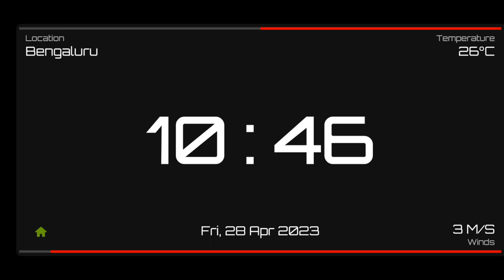Desk Clock: Stylish Analog, Digital, and Flip style. Organise your desk with me.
Introducing Desk Clock, your ultimate timekeeping companion that adds a touch of flair to your workspace. Dive into the world of desk clocks with our captivating collection featuring the timeless elegance of an Analog Clock, the sleek sophistication of a Digital Clock, and the retro charm of a Flip Clock.

Designed to cater to the needs of students and working professionals, Desk Clock helps you stay on top of your tasks at the office or in the library, all while adding a dash of personality to your surroundings.

We respect your privacy, which is why our app ensures that it never accesses your location in the background. Rest assured, your personal information remains secure.

But that's not all! We've taken customization to a whole new level with our integrated WhatsApp support. Need a new skin? Have a brilliant recommendation? Just drop us a message, and we'll be thrilled to bring your ideas to life.

Experience the magic of Desk Clock and make timekeeping an exciting and stylish affair.

Here, you will find many exciting videos like gaming, coding, Unboxing, vlogs, and some random stuff. Choose wisely where you want to invest your time. And I assure you that it will not be a waste of time.

My name is Sanjay S Gangwar. Professionally I am a developer. Here I post my life and my experience.

Gear I use:
Stream
PS 5
PS 5 Camera
PS 5 Headfones
Other Gear
MacBook Pro 13
Samsung S22 Ultra (Note)
iPhone SE 3rd GEN
Osmo Action
If you want any review about the above, feel free to DM me.

About Me
Hi, my name is Sanjay S Gangwar. I'm a complete mobile app developer. I am currently living in the silicon valley of India. I'm specialized in Android, iOS, and Flutter.

I have been developing apps for quite some time now and have been working with various clients worldwide.
I know what it takes to develop a successful app and have expertise in building apps for various platforms like Android, iOS, and Flutter.

I am passionate about technology and love to keep myself updated with the latest trends in this domain.